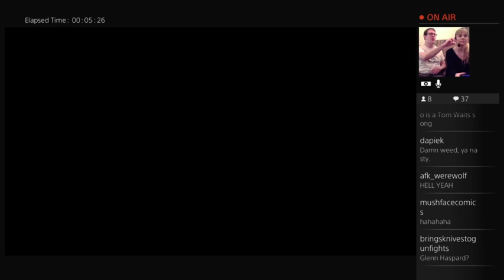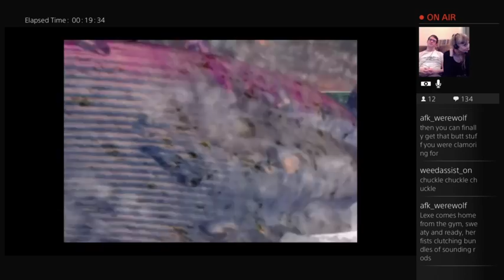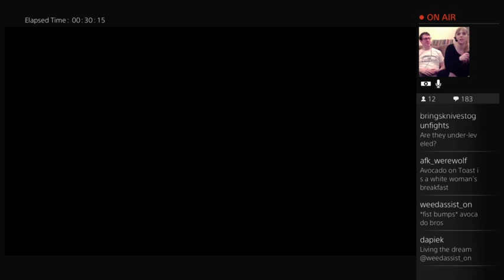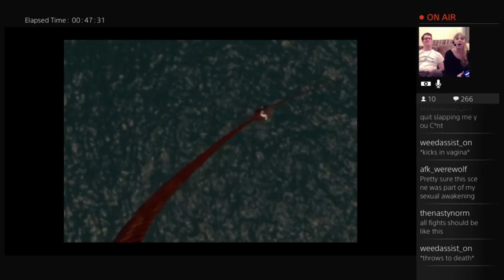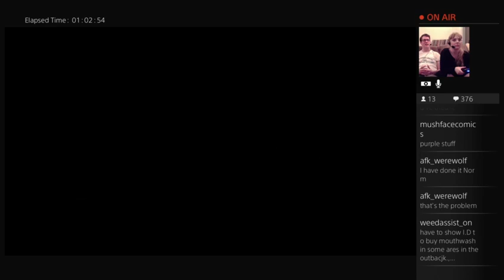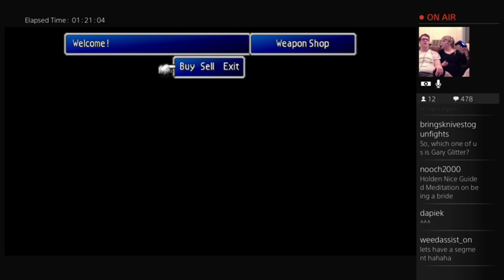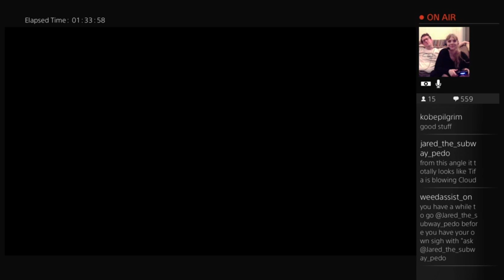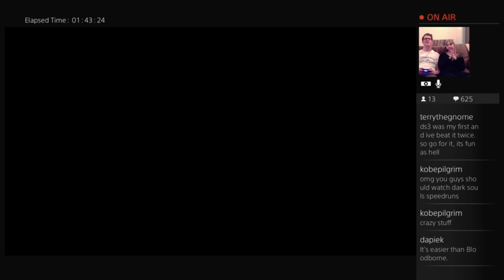Lexe Loves Game Night!!! FF7 Edition Episode 18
Lexe has no voice and she must scream!!!  We had a blast on this one saving Jackie from the gas chamber and visiting a quaint little beach town.  Also SLAP FIGHTS!!!  And STOP HITTING TRIANGLE!!!